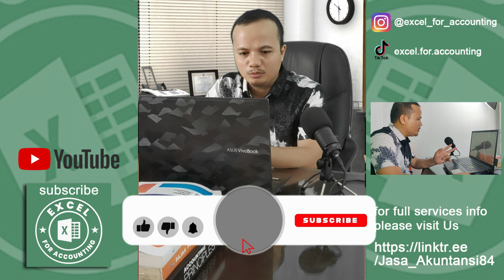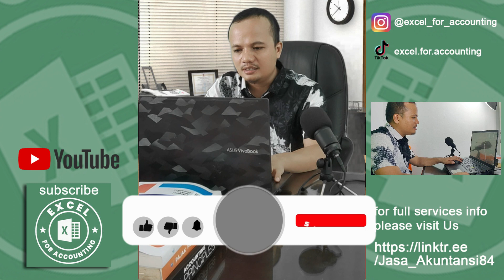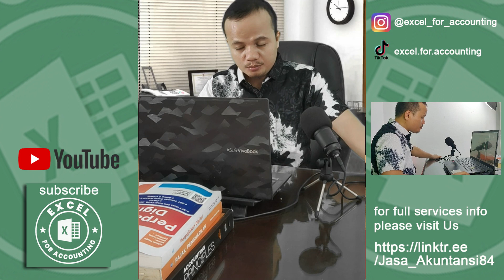Mentoring dan Pengenalan via Online Aplikasi Akuntansi Excel untuk Client dari Perusahaan Kontraktor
Bagaimana Kami Treat Client Kami dari Perusahaan Kontraktor ? Itu bisa Teman Teman Lihat di Video ini...

Semoga Video Kami bermanfaat dan menjadi Berkah bagi Kita semua.

Jika Rekan rekan membutuhkan Layanan
Kami yang tentunya di bidang Akutansi seperti dibawah ini:

- Aplikasi Laporan Keuangan berbasis Excel.
- Software Akutansi Online dan Offline
- Jasa Set Up untuk sofware Akutansi dari awal
dan juga
  Training sampai software bisa digunakan Oleh
Perusahaan
  dan Usaha Teman teman .
- Jasa untuk membuat Laporan Keuangan Usaha
Teman
  teman dengan biaya terjangkau.
- Jasa Laporan Pajak (SPT Masa, PPH 21, PPH
22, PPH 23,
  PPH pasal 4   Ayat 2, PPH Final, PPN dan SPT
Tahunan.)
- Pelatihan Akutansi Online dan offline dengan
biaya terjangkau.
- Brevet pajak A & B baik Online maupun Offline.

dan kunjungi website Kami untuk info
seluruh layanan Kami yang cocok untuk Anda: